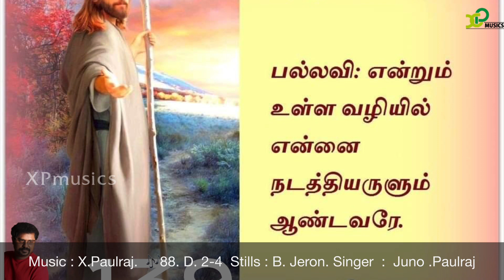Responsorial Psalm |Catholic Mass |psalm139 |4th Oct 2022 |X Paulraj |XP musics |Catholic Mass hymns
திபா 139: 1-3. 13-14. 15 (பல்லவி: 24b)
பல்லவி: என்றும் உள்ள வழியில் என்னை நடத்தியருளும் ஆண்டவரே.